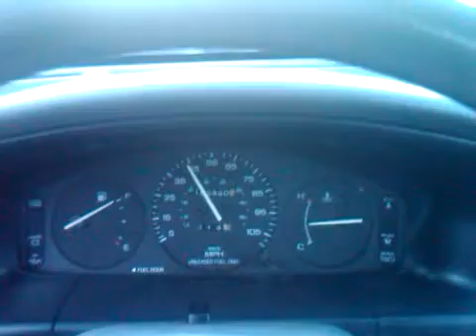0-60 aspire.mov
0-60 in a 5-speed Ford Aspire.. down a slight grade.  (maybe 1% or 2%... otherwise it'd have been even slower)